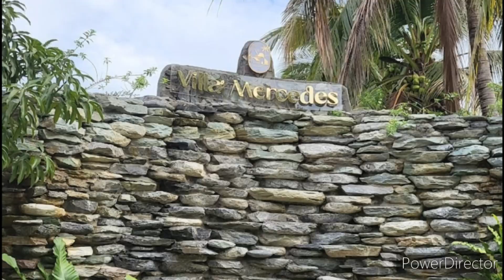A Nurturing Escapade!!! 😍😍😍 Tara, samahan nyo kami!!! 🥰🥰🥰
A tour in Nueva, Ecija and Dingalan @ Valley Breeze Resort and Villa Mercedes Resort 🥰🥰🥰